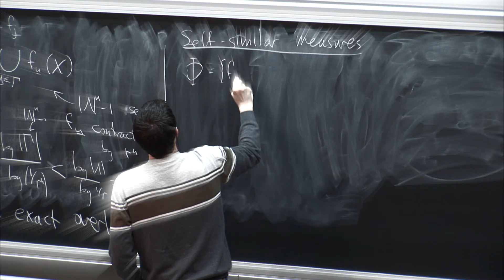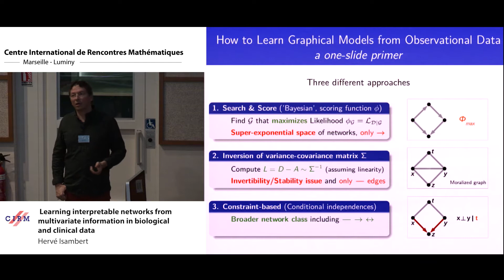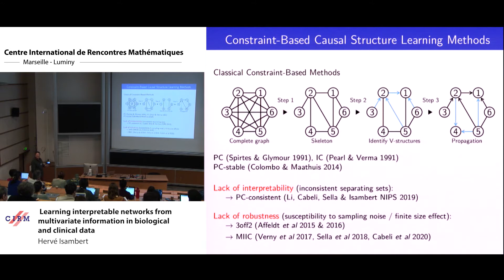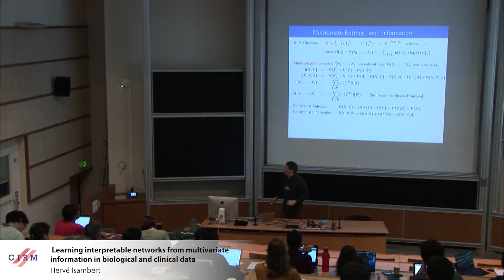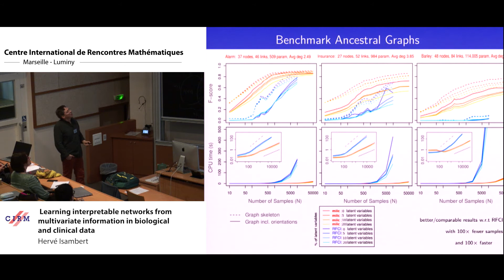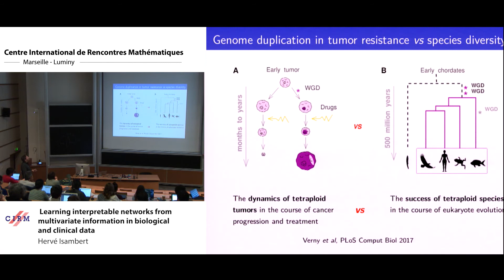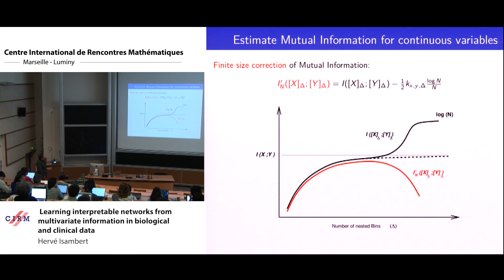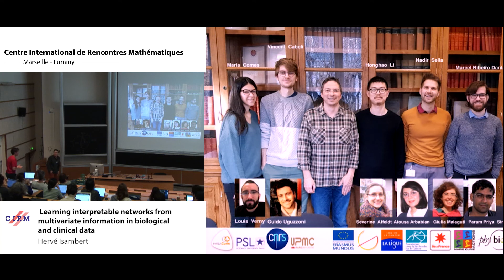Hervé Isambert: Learning interpretable networks from multivariate information in biological and...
The reconstruction of graphical models (or networks) has become ubiquitous to analyze the rapidly expanding, information-rich data of biological or clinical interest. I will outline some network reconstruction methods and applications to large scale datasets. In particular, our group has developped information-theoretic methods and machine learning tools to infer and analyze interpretable graphical models from large scale genomics data (single cell transcriptomics, tumor expression and mutation data) as well as clinical data (analysis of medical records from breast cancer patients, Institut Curie, and from elderly patients with cognitive disorders, La Pitié-Salpetrière).

Recording during the meeting "Networks and Molecuar Biology" the March 03, 2020 at the Centre International de Rencontres Mathématiques (Marseille, France)